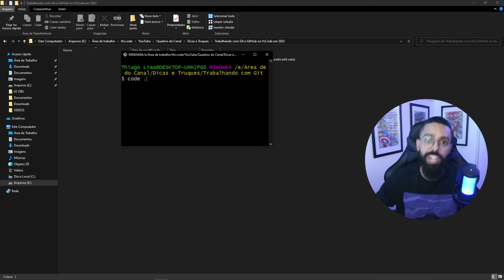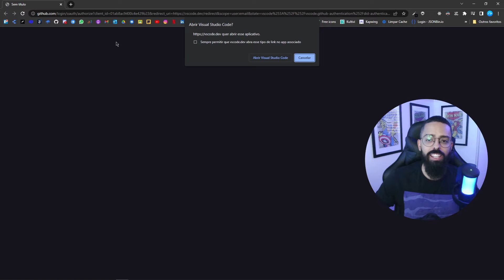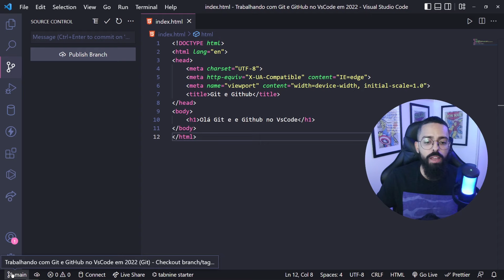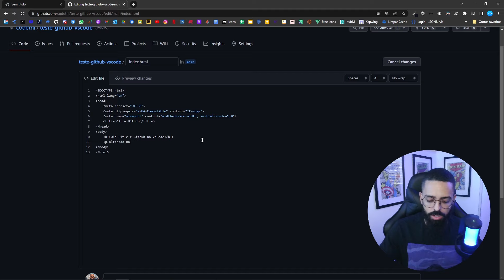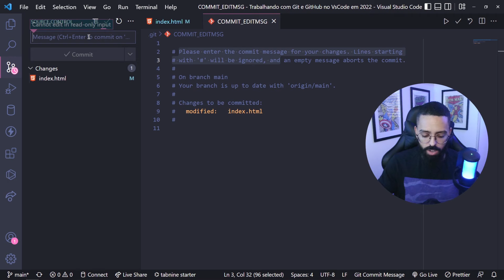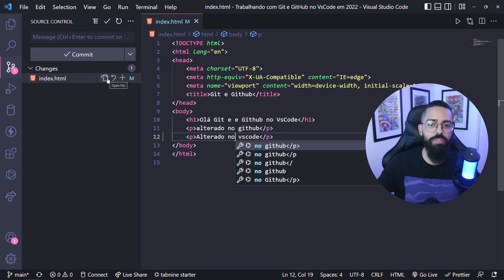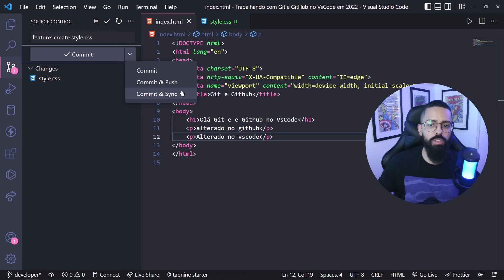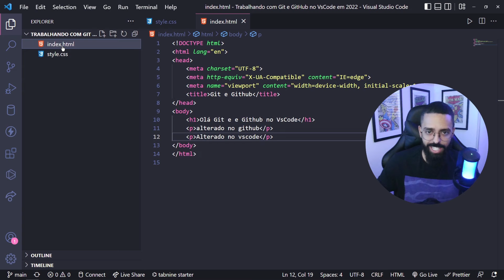Trabalhando com Git e Github no VsCode em 2022 | Tutorial